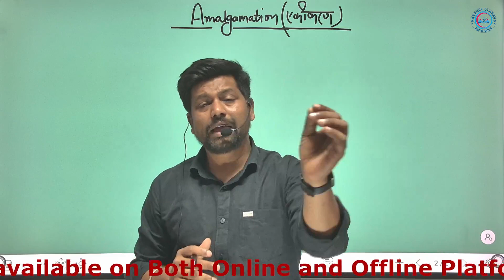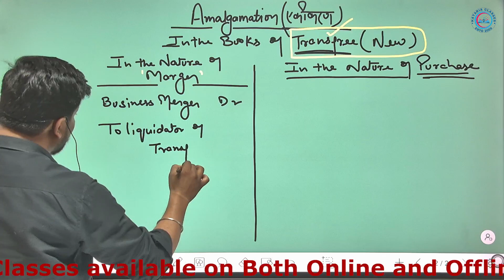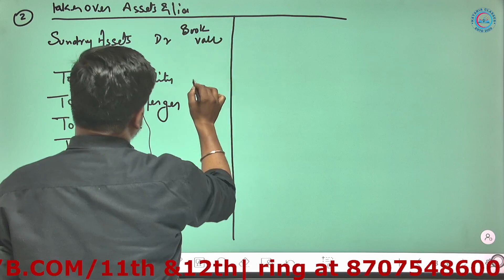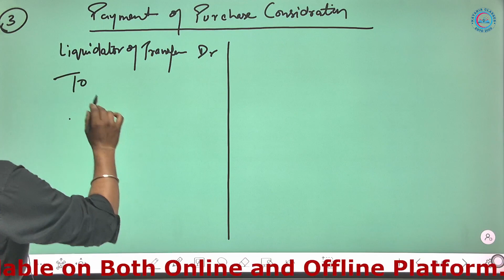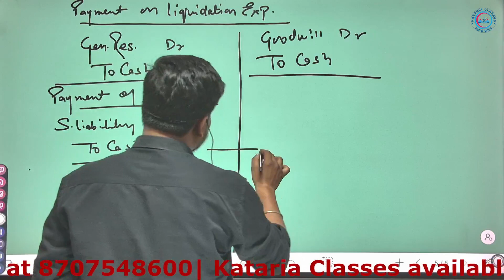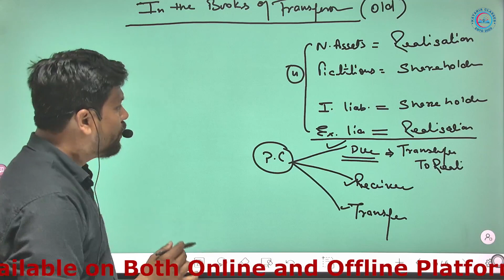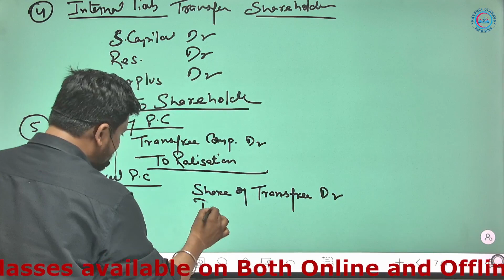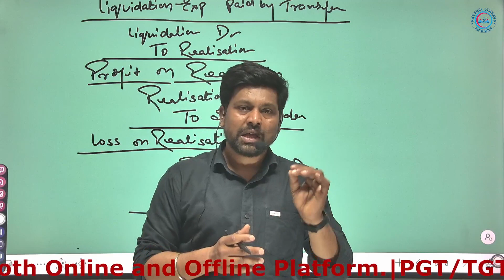Amalmagation Lec 2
Educational channel for every subject you need😊
Geography, English, civics, law, TGT & PGT commerce and much more.

BEST COMMERCE COACHING IN PRAYAGRAJ (ALLAHABAD) INDIA

Kataria Classes is one of the best commerce coaching institute for B.com- I, II, III, and XI/XII in Prayagraj, India
• Having 13 Years of experience
• Personal attention given to Each Student
• Regular Classes in Online & Offline mode and Complete Notes of each Subject-
• Experienced Faculty
• Smart Classes
• 100% Growth
• Well-furnished Infrastructure.